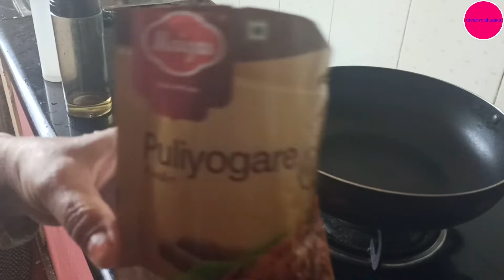Puliyogare Recipe | 10 Minute Recipes | Creative Khazana